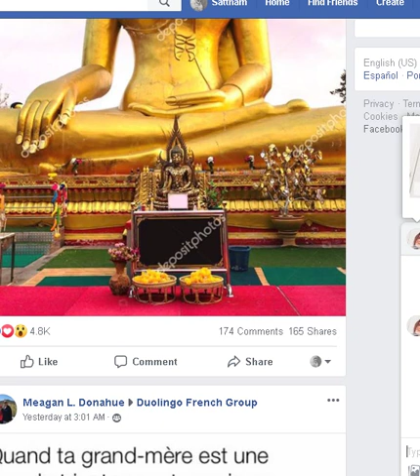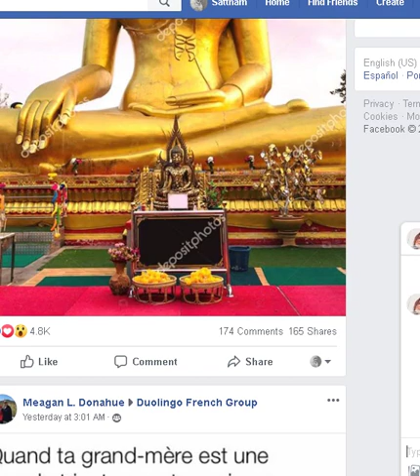Zombie exploding level 48 26/08/2019